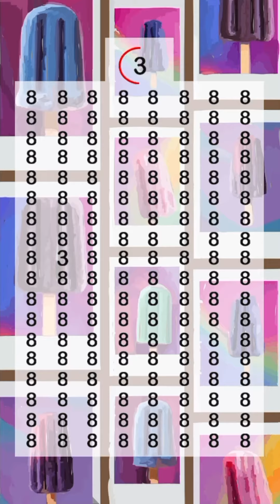Quickie Findies for Blueberry Popsicle Day 🫐 (9/2/23)!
Let’s find that needle in the haystack! Why? Because it’s Blueberry Popsicle Day 🫐!